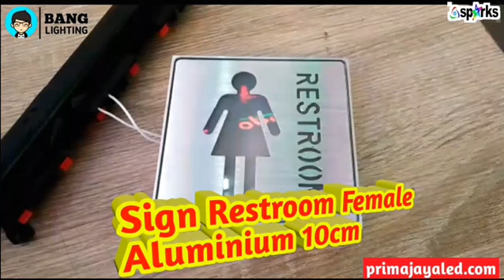Sign Restroom Female Aluminium 10cm - Prima Jaya LED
Sign Restroom Female Aluminium 10cm
Tampilan keren dengan design mewah cahaya hijau.

Ukuran 10cm x 10cm daya hanya 1 watt saja.. Kualitas mewah harga terjangkau dan bergaransi 1 tahun.

IDR 235k